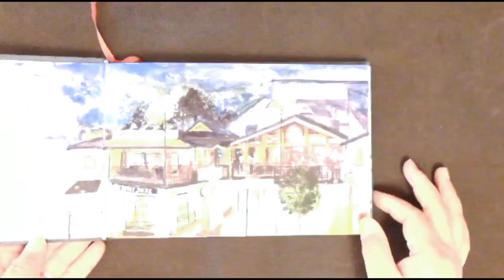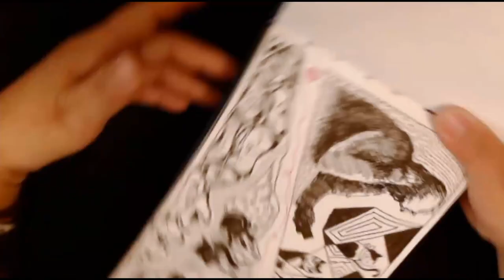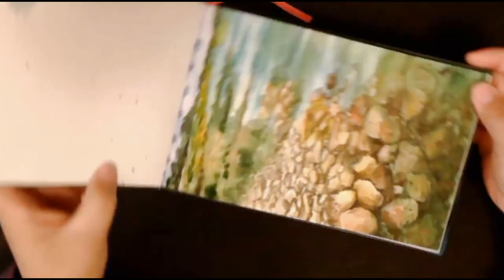艺世界 2023写生本展示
写生本是我的日常绘画训练，走到哪带到哪，有半个小时就可以涂鸦，并不精致，多为生活记录和奇思妙想。2023年很长，画却不多可见我有多忙。